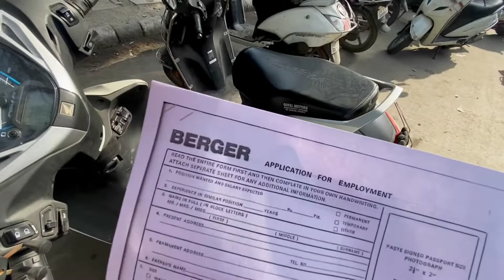Kaafi kaam niptaaliye Job shuru hone se phele | swaad.aagaya